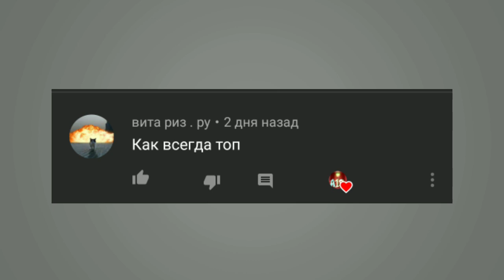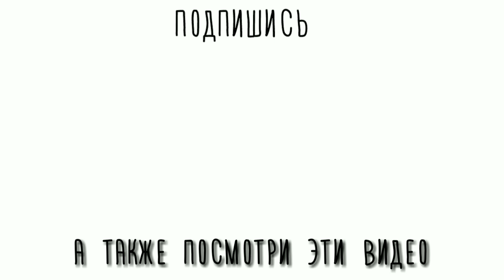СИСТЕМА ДНЕЙ НА КАРТЕ EVIL NUN В MINECRAFT | ОБНОВЛЕНИЕ КАРТЫ МОНАХИНИ В МАЙНКРАФТЕ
Все вопросы про пиар пишите в личные сообщения во Вконтакте.